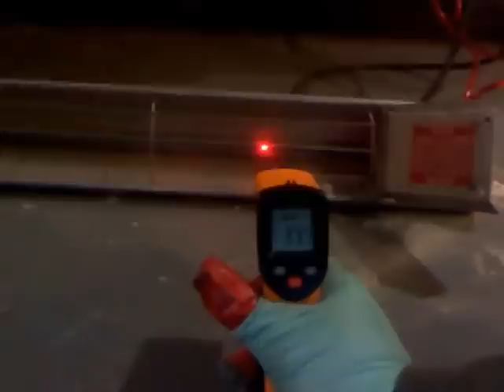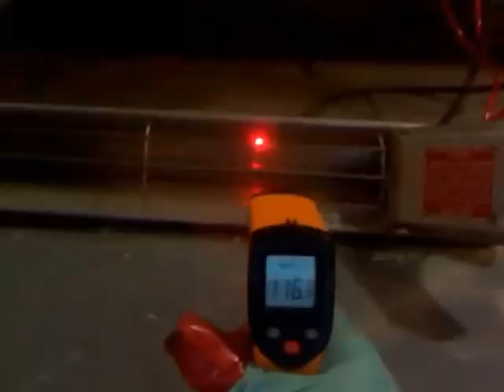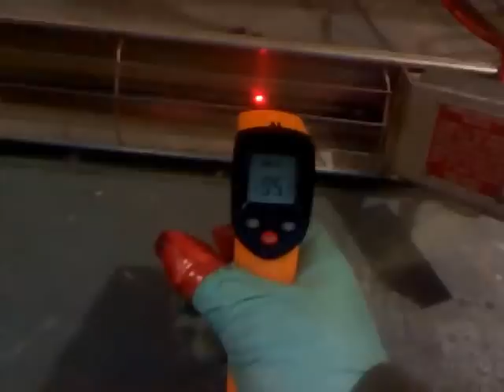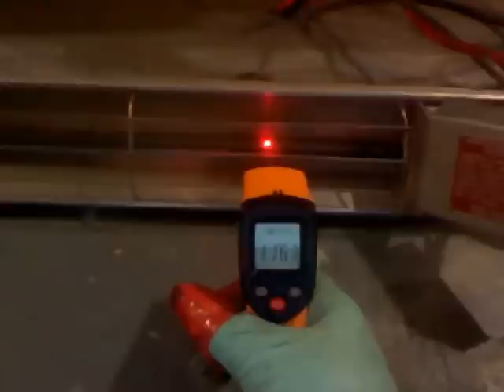RV-ALT with Radiant Heating Element ( crap video )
RV-ALT with Radiant Heating Element between phase A and B. Poor quality video made with my laptop camera.